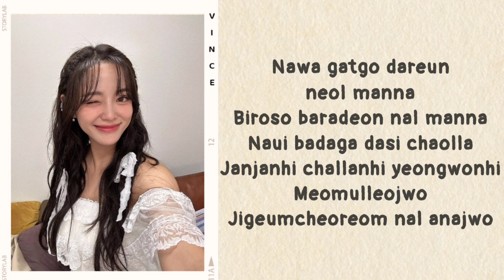KIM SEJEONG - Sea Of Hope (lyrics)